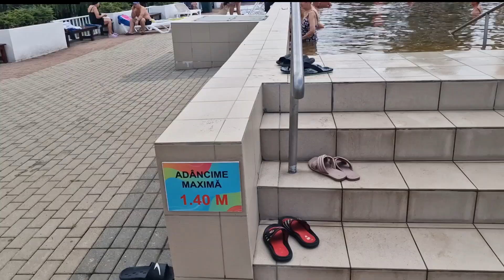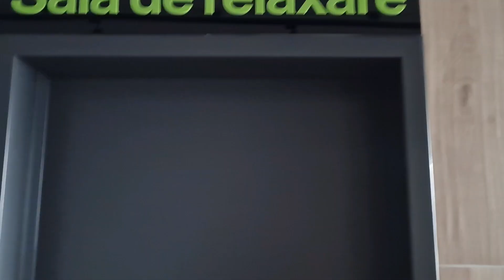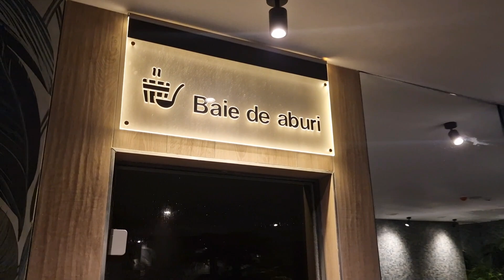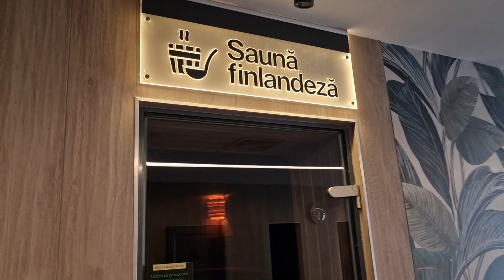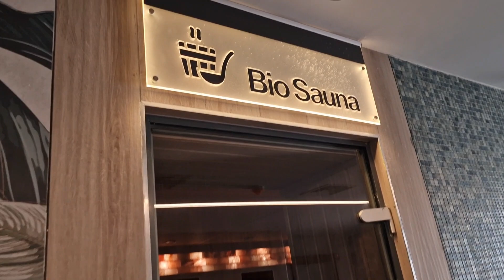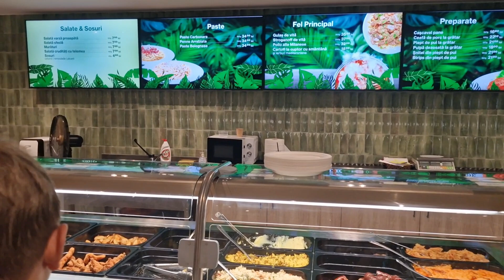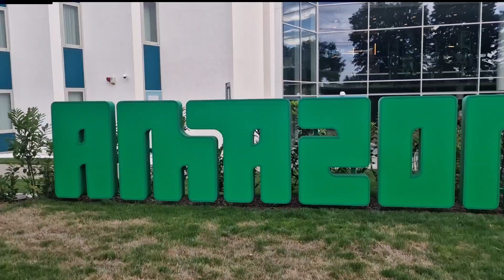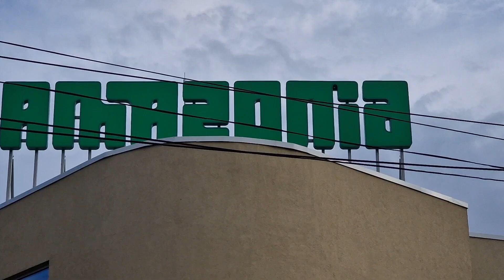Amazonia Aquapark Timisoara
Am inceput un tur prin frumoasa noastra tara...prima oprire la Timisoara unde in acest an s-a deschis primul aquapark din Banat.